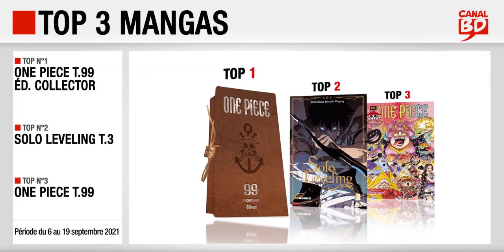06 au 19/09/2021 : Top des ventes "mangas" chez les libraires Canal BD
Top 3 des meilleures ventes de mangas, enregistré chez les libraires du Réseau Canal BD, entre le 6 et le 19 septembre 2021 :
- Top 1 : One Piece T.99 Édition Collector (ed. GLÉNAT MANGA)
- Top 2 : Solo Leveling T.3 Édition Collector (ed. DELCOURT - TONKAM)
- Top 3 : One Piece T.99 (ed. GLÉNAT MANGA)